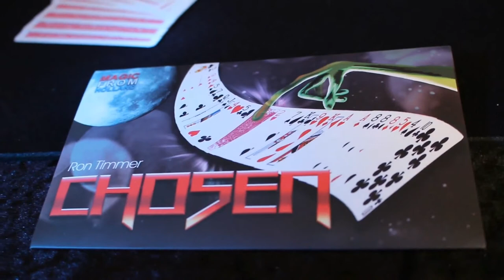Chosen by Ron Timmer and MFH - Magicland.se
Chosen, by Ron Timmer and MagicfromHolland, is a card trick that is so diabolical, it could fool even the most famous magicians on television.

Picture this:

You show your audience a prediction card at the start of the effect and place it aside or hand it to a spectator for her to keep.

Your spectator then freely selects any card from a regular shuffled deck. Without looking at her card, she places it face down in the center of the face up deck. This card will now be recognized as her chosen card.

With the deck tabled, you patter about the fact that at last week's show, somebody accidentally turned a card over during a shuffle and that it turned out to be a perfect match of the prediction. In fact, you handed the deck to 20 other people but nobody "accidentally" could turn over a card...

The spectator DID turn over just one card in this deck... you slowly spread through the cards OR let your spectator make the spread and the spectator can remove the ONLY turned over card, only to find out it matches the prediction PERFECTLY!

Key points:

    Uses a REGULAR deck
    NO FORCE
    NO sticky tape
    EASY to do, the gimmick does all the work

Chosen comes with special Bicycle AND Phoenix gimmick (both red and blue).

Use your own Bicycle or Phoenix deck!

Online instructions with bonus handling/effect.